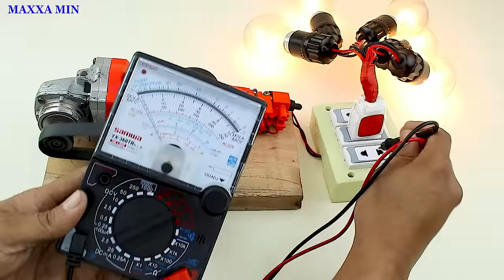Top10 Free Energy Generator 400000W Electricity system Transformer Motor Magnet Light Bulb idea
Top10 Free Energy Generator
400000W Electricity system
Transformer Motor Magnet
Light Bulb idea
free energy generator
50KW Generator
United Electric 230V
table fan motor
big magnet
magnet

powerful magnet rotate
free electricity generator
220v electric generator
motor Big fan generator\
led light capacitor
Transformer Motor
220v energy generator
free electricity generator
generator 6kw generator
4 capacitor
United Electric
top10_top07_top05_top08